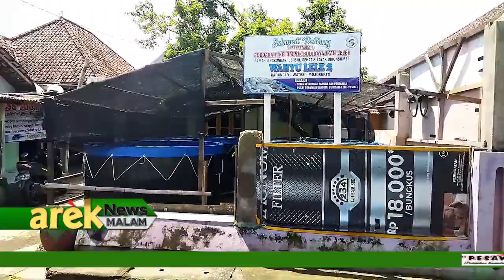MOJOKERTO - KAMPUNG LELE DI MOJOKERTO SEBULAN PANEN 5 TON